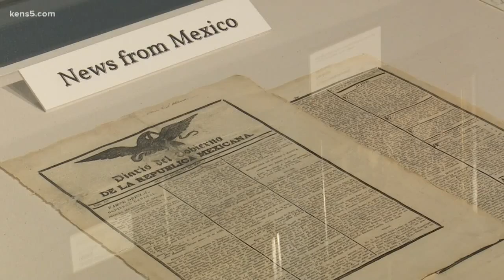Daughters of the Republic of Texas opens archives to the public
Historic documents, books, and more from Texas's past have a new home in San Antonio.